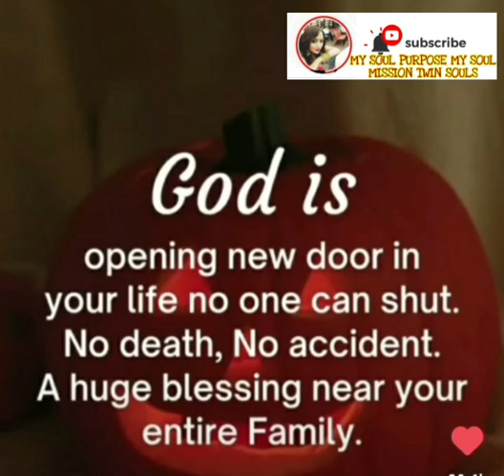CHANNELLING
FOR

Ajustment in relation
#.Forgivness

Learn

Sharing story

Cort cutting
Ancestral healings

General Guidance

Payment mode
PAYTM upi
Google pay
phone pay